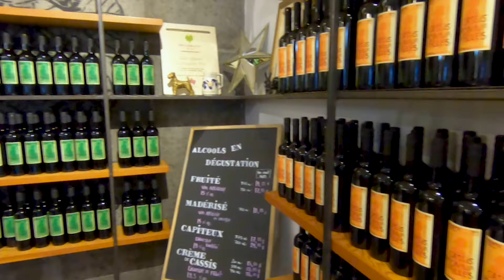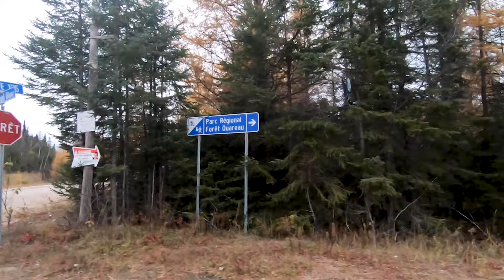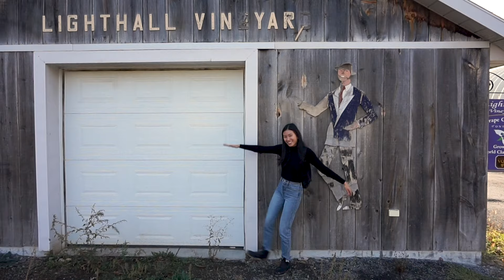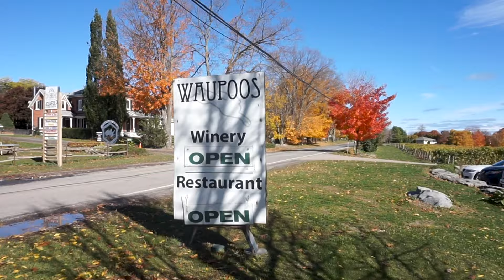TRAVEL VLOG | Fall Roadtrip, Cabin + Cottage Getaway, 28 Hours in Prince Edward County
Please be nice so Matthew will do this again with me :) Everywhere we stayed is linked below!